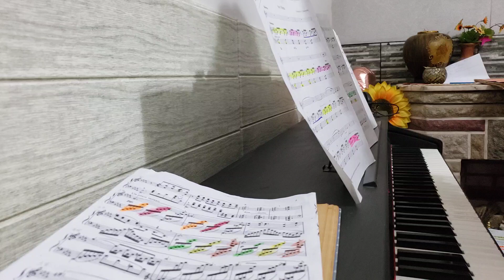Bach - Gounod. Ave Maria. Piano for vocal, by Susan Bar